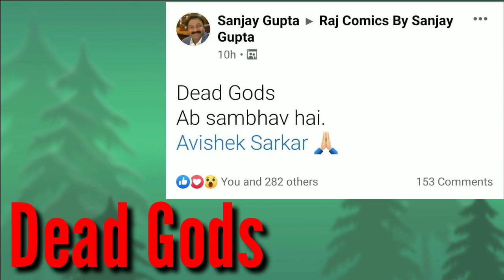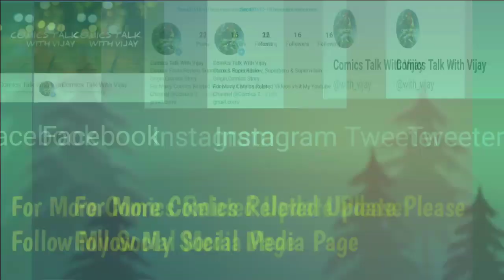RC By Sanjay Gupta New Update Doga New Series,Dead God,Trading Card News || Comics Talk With Vijay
Hello Friends,
 hum aaj baat karenge RC By Sanjay Gupta Ki New Update k baare me.
To Is Baare Me Jyada Se Jyada Jaanne K Liye Video Ko Shuru Se Last Tak Dekhna Na Bhoolen.

Comics Talk With Vijay